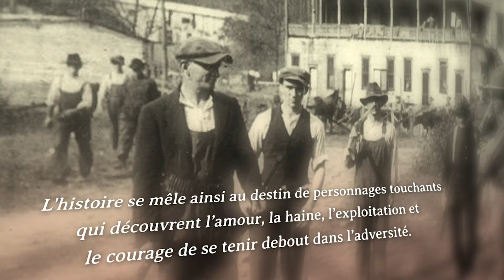Frères insoumis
Deux frères, Adrien et Charles, participent activement aux émeutes contre la
conscription qui se déroulent à Québec pendant la Première Guerre mondiale. Devant la répression qui suit ces manifestations, ils décident de s’exiler au sud de la frontière, d’abord au Massachusetts, pour travailler dans les manufactures de coton, puis en Virginie-Occidentale, où ils souhaitent s’engager comme mineurs. Mais ils se retrouveront plutôt au cœur du plus important soulèvement populaire armé de l’histoire des États-Unis : dix-mille mineurs en colère et bien équipés en armes affrontent une milice privée de trois-mille volontaires au service des grands propriétaires de mines.

En librairie le 25 aout.

Claude Vaillancourt
Éditions Druide